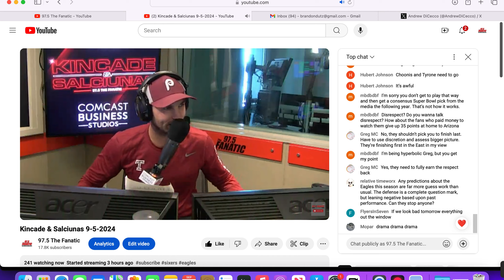Football is Back! ESPN Insider Kevin Negandhi Breaks Down the Eagles Season Opener in Brazil & More!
Catch "Kincade and Salciunas" Weekdays 6AM - 10AM | "Mike Missanelli Show" Weekdays 10am-2pm LIVE right here on 97.5 The Fanatic's YouTube Channel!

Thumbnail: (Photo by: Tim Nwachukwu/Getty Images)